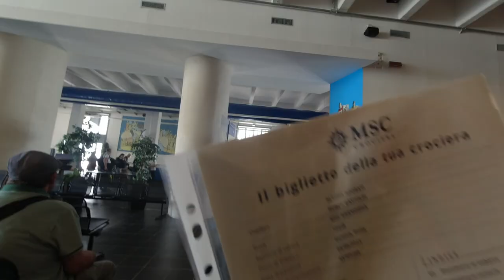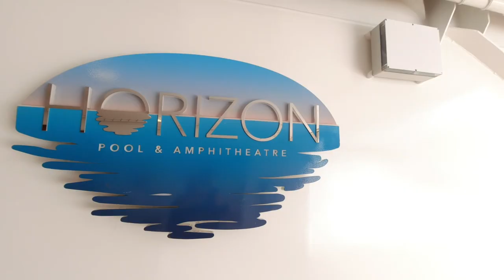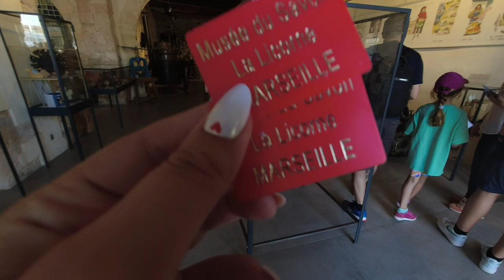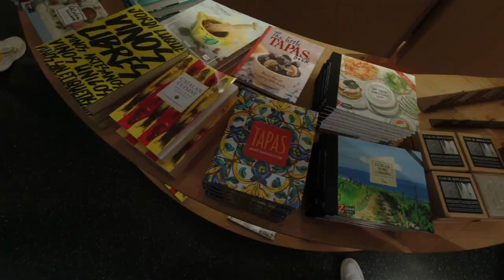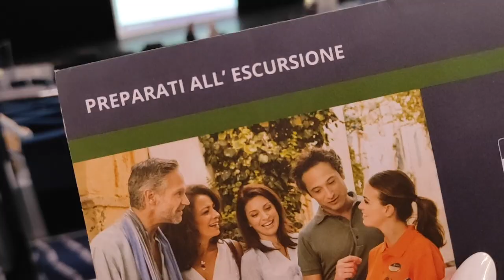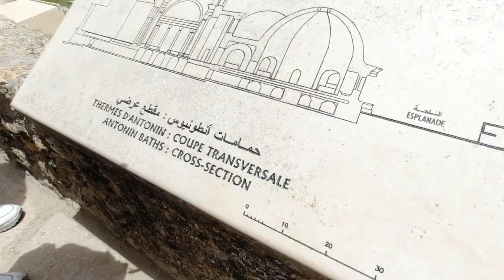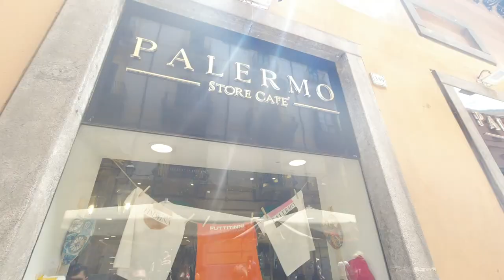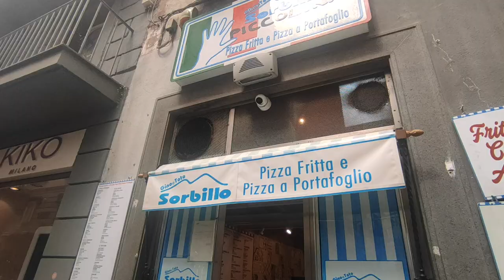Vacanze 2023 | Crociera MSC GRANDIOSA 🛳⚓️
Dal 4 al 11 giugno 2023

Amiamo il mare perciò non c'era scelta migliore di una crociera per la vacanza di quest'anno, adesso, a crociera conclusa possiamo dire che non abbiamo sbagliato, infatti stiamo già pensando di organizzare quella per il prossimo anno!

Queste sono le tappe che abbiamo fatto:
• Genova
• Marsiglia
• Barcellona
• La Goulette
• Palermo
• Napoli

Avevo preparato il programma per ogni singola tappa alla perfezione, sapevo persino il colore dei pullman che dovevamo prendere🤣, perciò se hai bisogno di qualche suggerimento, scrivimi nei commenti sarò felice di risponderti!

00:00 - Benvenuto
00:23 - Day 1 Genova
05:38 - Day 2 Marsiglia
11:59 - Day 3 Barcellona
14:51 - Day 4 Navigazione
18:45 - Day 5 La Goulette
24:29 - Day 6 Palermo
28:38 - Day 7 Napoli
33:33 - Day 8 Lo sbarco